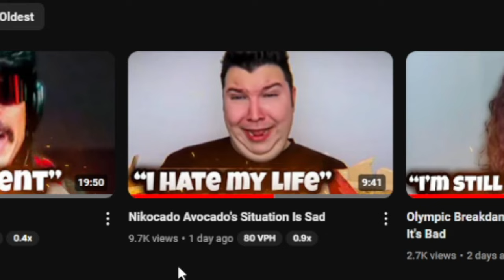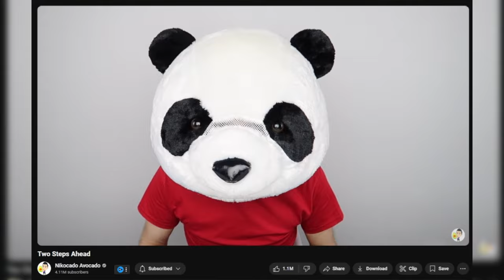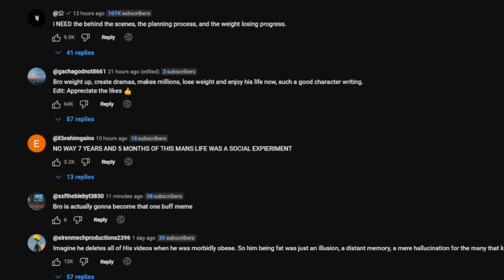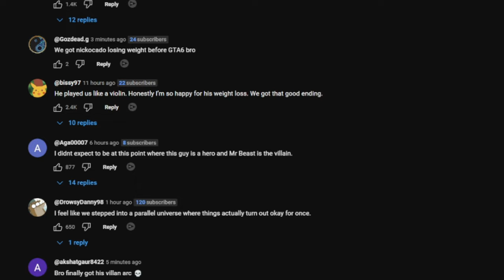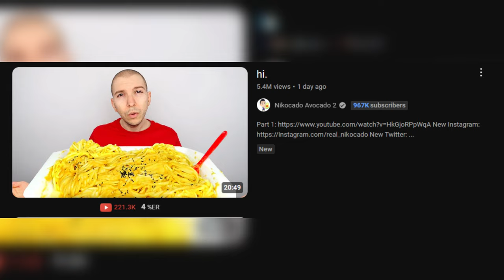It Was All a Lie...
Biggest Plot Twist On YouTube